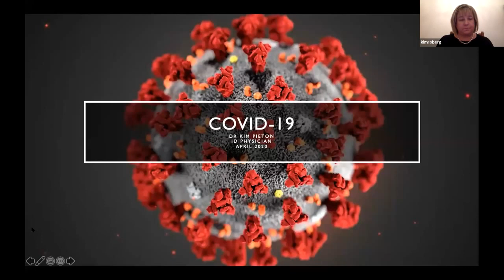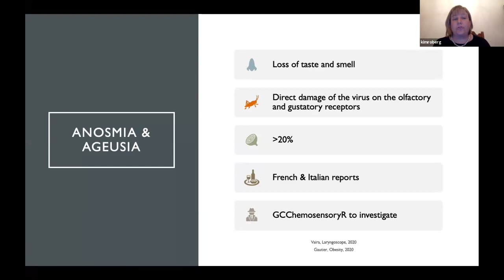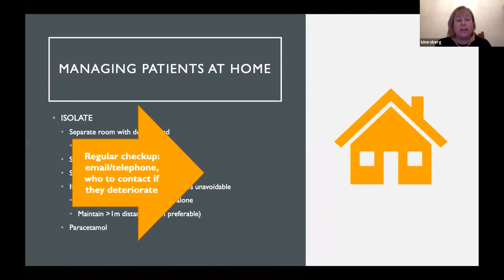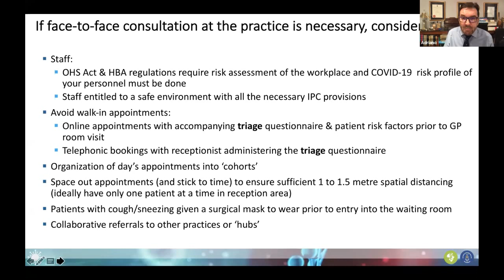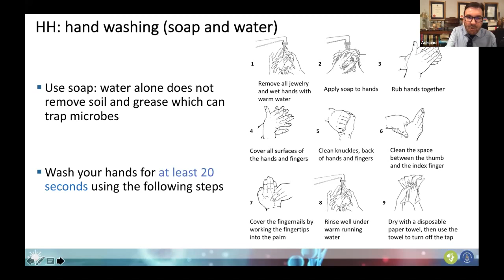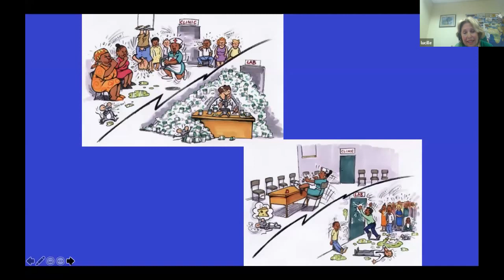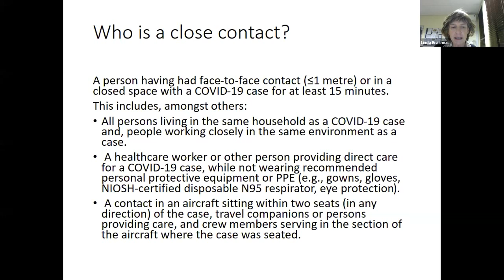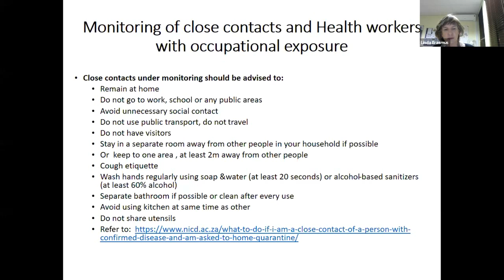COVID 19 Webinar for GP’S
A recording of a live webinar held on the 8th of April 2020 with one of South Africa’s pre-eminent experts, unpacking COVID-19 for GPs through a panel discussion with leading clinicians, including Professor Lucille Blumberg, Deputy Director of the National Institute for Communicable Diseases, and the National Health Laboratory Service, and who serves on WHO advisory groups. Topics covered include: How to recognise COVID-19 infection - clinical and differential diagnosis (bearing in mind the coming flu season); laboratory diagnosis; who to test; who to admit; when to discharge.